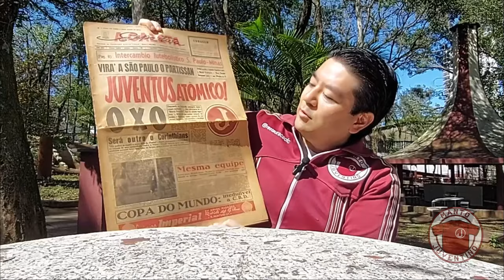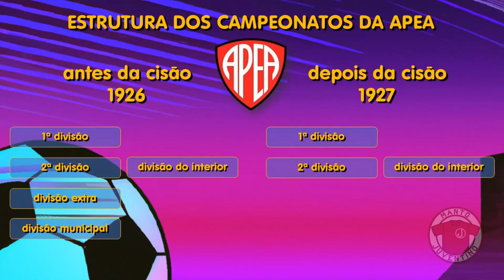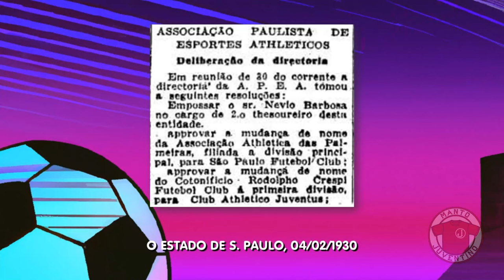A entrada do Juventus no Paulistão | Juventus 100 anos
Neste vídeo contamos como foram os primeiros anos do Juventus no Campeonato Paulista e os bastidores da cisão da liga, que culminaram no desaparecimento do Paulistano e da A.A. das Palmeiras, possibilitando a reorganização do torneio e o convite ao Juventus para ingressar na primeira divisão.